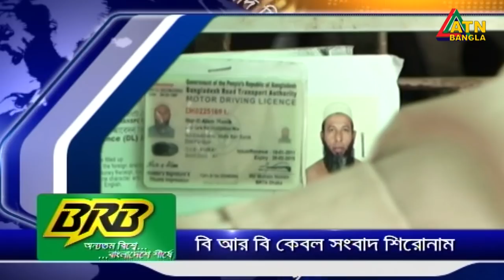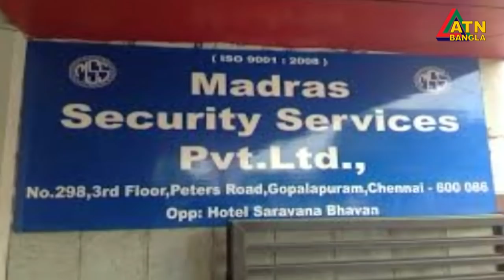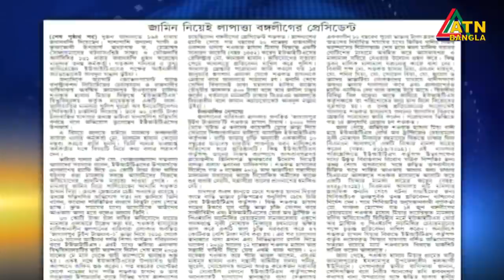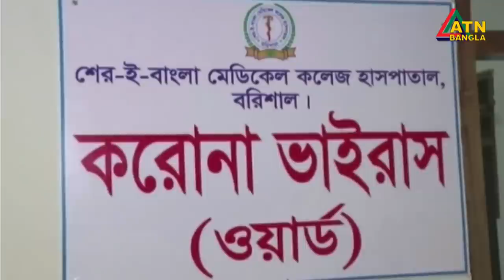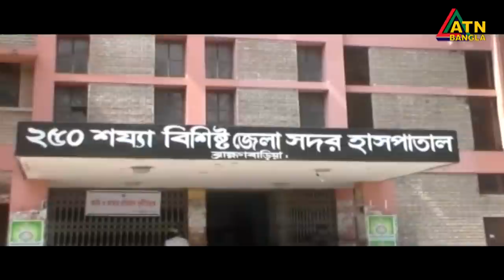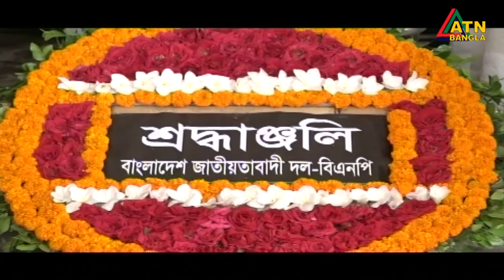এটিএন বাংলা দুপুর ২টার সংবাদ । 17.07.2020 | ATN Bangla News at 2pm